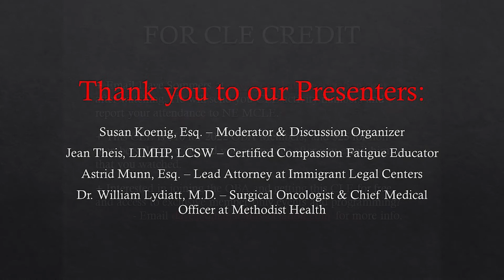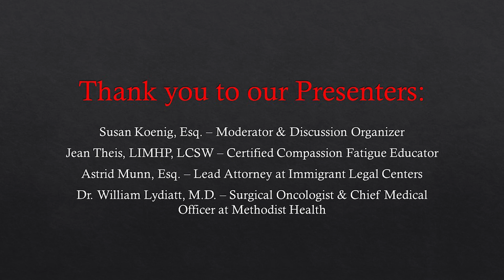2022 Medical Legal Dinner CLE: "Compassion Fatigue in the Professional Workplace"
This presentation has been approved for 1 hour of general CLE credit in NE and 1 hour of Wellness CLE credit in IA. The CLE credit is $10 for 2022 OBA members, and $25 for non-members.

Thank you to our presenters:
Susan Koenig, Esq. - Koenig Dunne (Moderator and Organizer of Presentation)
Jea Theis, LIMHP, LCSW – Certified Compassion Fatigue Educator
Astrid Munn, Esq. – Lead Attorney at Immigrant Legal Centers
Dr. William Lydiatt, M.D. – Surgical Oncologist & Chief Medical Officer at Methodist Health